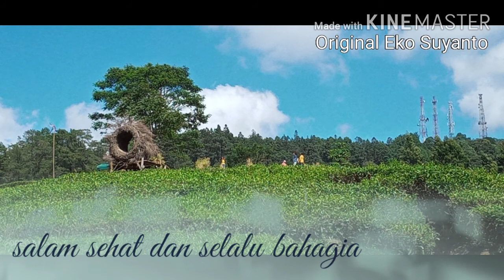CIATER HIGHLAND RESORT Gowes sambil NGEDRONE Pemandangannya Indah tetap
CIATER HIGHLAND RESORT Gowes sambil NGEDRONE Pemandangannya Indah
Destinasi Wisata yang terletak dekat Gerbang Masuk ke Obyek Wisata Gunung Tangkubanperahu, yang berbatasan dengan Wilayah Subang.
Tiket masuk sebesar Rp.10.000,-per orang
Tersedia Tempat Parkir yang luas, dan mudah dituju karena berada di sisi Jalan Raya Ciater
Cocok untuk berfoto foto dan telah disediakan Spot spot yang menarik
Ada Trek buat ngeGowes, mantap
Silahkan dikunjungi, saya telah mencobanya dengan NgeGowes dan Ngedrone, pemandangnnya Indah Sekali.
Selamat Berkunjung sambil bercengkrama bersama keluarga, mantan pacar, pacar,teman pacar, sahabat, kolega,groub,club. dll
Silahkan Kritik dan Sarannya untuk perbaikan Channel saya ini
Salam Sukses
Salam Semangat
Salam Sehat
Dan Selalu Bahagia
Terima kasih

CIATER HIGHLAND RESORT Gowes while NGEDRONE The view is beautiful
Tourist Destinations located near the Entrance Gate to Mount Tangkubanperahu Tourism Object, which borders the Subang Area.
Entrance ticket is IDR 10,000 per person
There is a large parking area available, and easy to reach because it is on the side of the highway
Suitable for taking photos and an interesting spot has been provided
There are tracks for riding, great
Please visit, I have tried it with NgeGowes and Ngedrone, the view is very beautiful.
Happy visiting while chatting with family, ex etc.
Please Criticism and Suggestions for improving my channel
Send regards for success
Best Regards
Greetings Healthy
And Always Happy